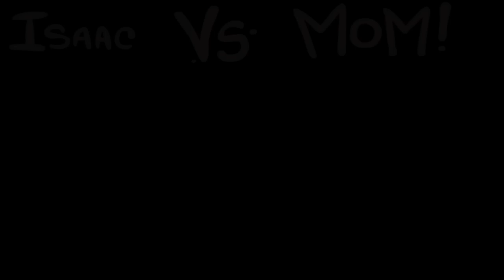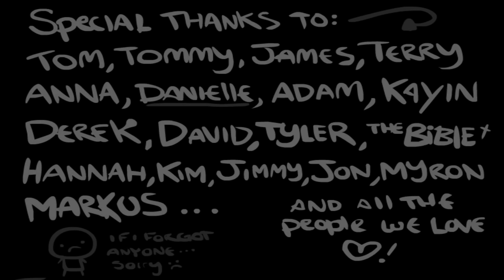The Binding of Isaac - Final Boss Mother + Ending + "I killed mom!" Achievement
Here is the final boss of the game, Mother.  I am showing the fight, as well as the ending and credits.

The fight is pretty claustrophobic, mother will stomp down on you from time to time.  The doors have hands and eyes and you can shoot them to damage her.  Enemies will spawn at a pretty fast rate, one good thing is that Mother's foot will kill them if it hits them.  Go into it with as much health and power as possible, and good luck!

Defeating Mother will also land you the "I Killed Mom!" achievement.